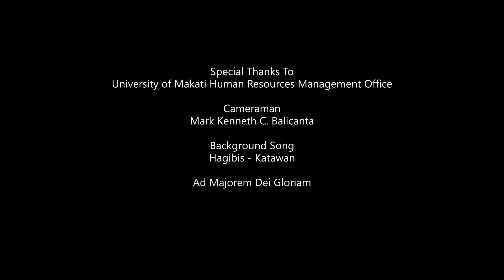Katawan Lip Sync and Interpretative Dance By @UniversityofMakatiPH Employees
Katawan
By Hagibis
Lip Sync and Interpretative Dance By @UniversityofMakatiPH Employees

La lala lala lala lala la
Lingon agad 'pag may babaeng dumaan
Lalo na 'pag maganda ang katawan
At tsaka nakakalokong tingnan
Kaming lahat ay binata pa naman
Wala kaming mga asawa't nobya
Hindi pa rin naman kami pumapalya
Mahilig kami sa magaganda
Katawan ang aming nakikita
Lalo na 'yung kaakit-akit pa
Lumalabas ang aming pagkalalake
'Pag mayroong magagandang mga babae
Lalo 'pag mga katawan ay gumigiling
Katawan katawan katawan katawan oh katawan
Katawan ingatan ang inyong
Katawan katawan ingatan ang inyong
Katawan katawan